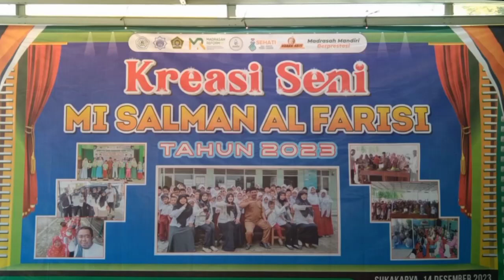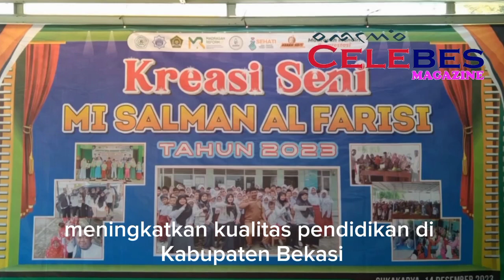Bekasi : H. Ulung Purnama Adalah Calon Bupati Terkuat Di Kabupaten Bekasi